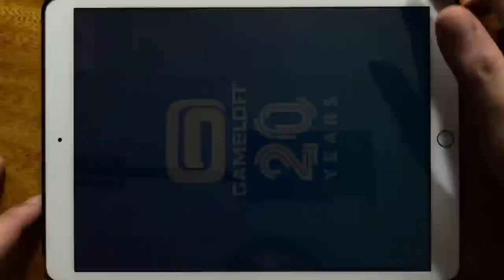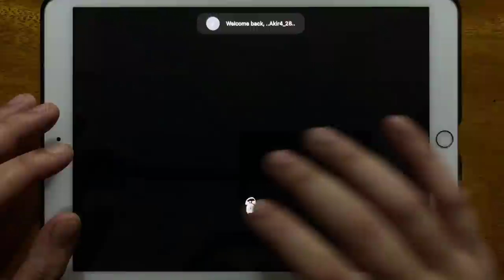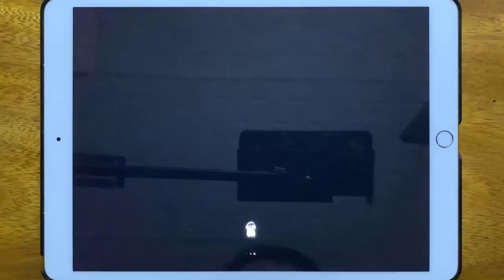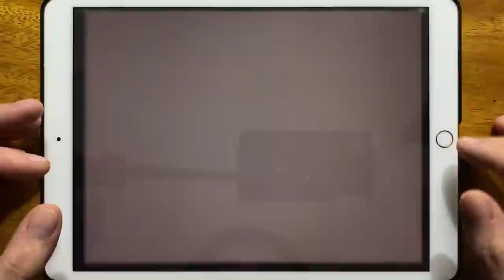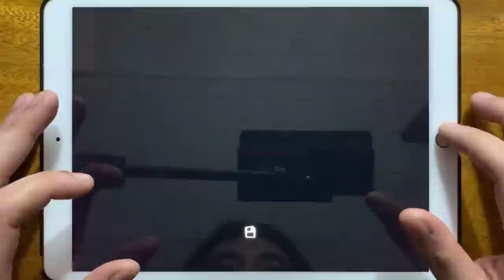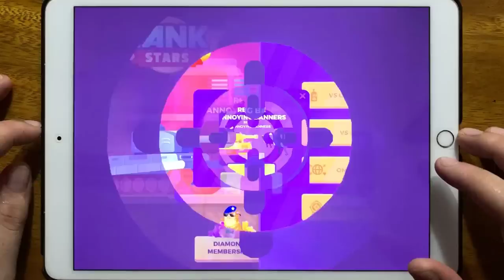Troll Quest TV Shows, Stickman Escape Lift, Bendy, INSIDE, Bendy Run, Smiling X Corp 2,bandi...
Troll Quest TV Shows, Stickman Escape Lift, Bendy, INSIDE, Bendy Run, Smiling X Corp 2,bandi, Five Nights at Fredds 4